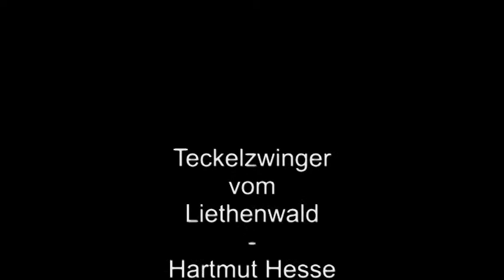Kleine Hunde mit großem Herzen1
Eine kleine Dackelgeschichte